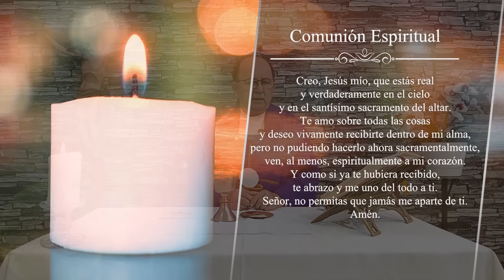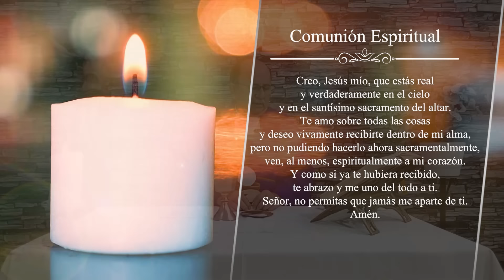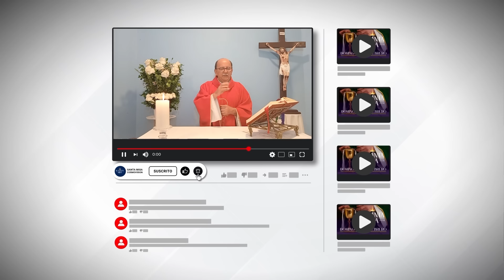MISA DE HOY, Miércoles 21 De Febrero De 2024, Padre Hernán Pinilla - [Misa Diaria] Cosmovision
En nuestra misa, no solo encontrarás palabras de consuelo, sino también abrazos de esperanza y melodías de paz. Únete a nosotros para una experiencia que eleva el espíritu y renueva la fe. ¡Te esperamos para compartir este momento especial juntos! 🕊️

Cosmovision te invita a compartir con nosotros la Santa Misa de hoy Miércoles 21 De Febrero De 2024.

MISA DE HOY, Miércoles 21 De Febrero De 2024 - Cosmovision